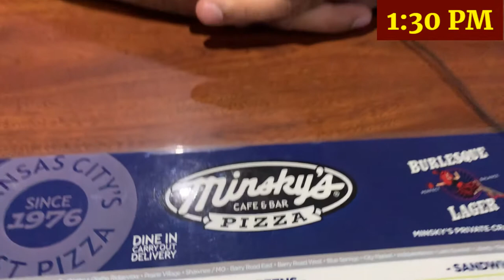How we spent this Martin Luther King day in 2020? | Vlogs | Jan 20 2020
How we spent this Martin Luther King day in 2020? In this Vlog we go through all the activities we did on January 20, 2020 as we spent this national holiday having some family time to kick back and relax.

Other Queries:
Vegetarian
That Vegetarian Guy
Dabbang Dosa
Pav Bhaji
Veg Pulao
Food
Delicious
Vlog Series
RG Diaries